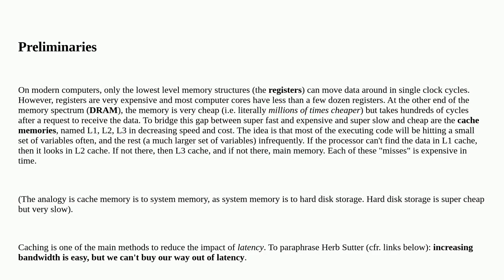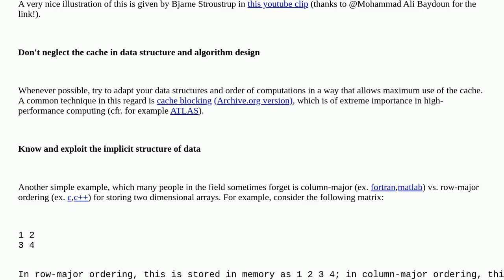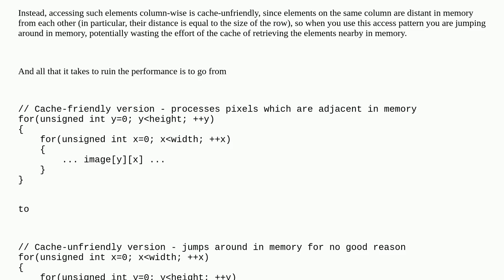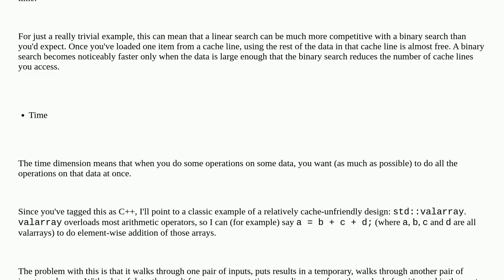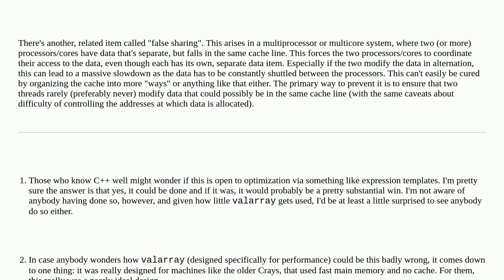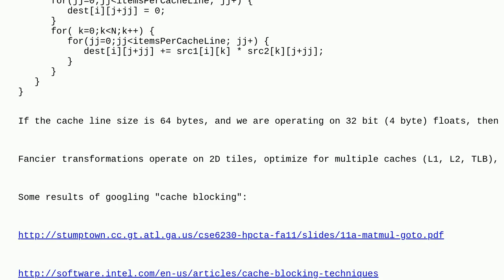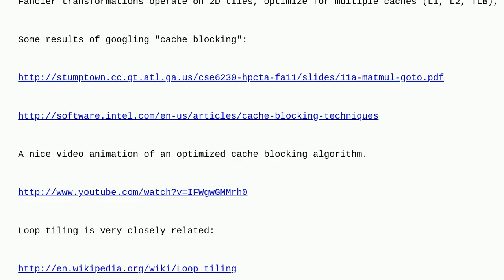What is a "cache-friendly" code?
A special thanks goes out to the community

  c matlab c++ performance memory fortran cpu-cache caching